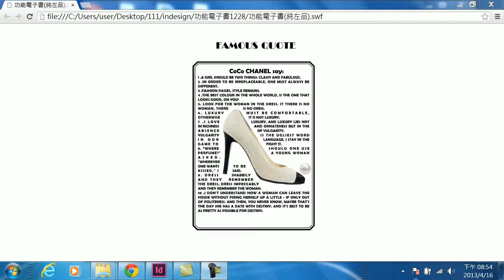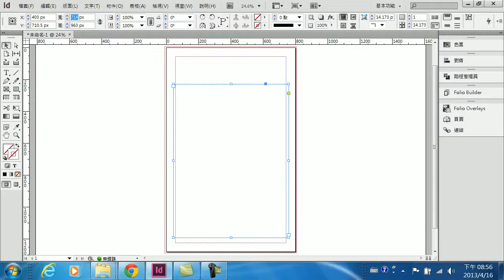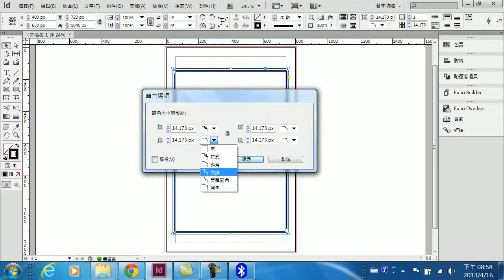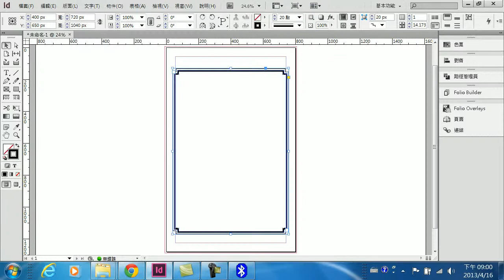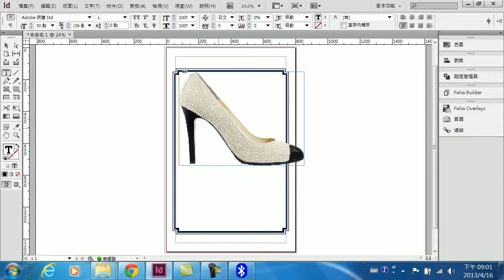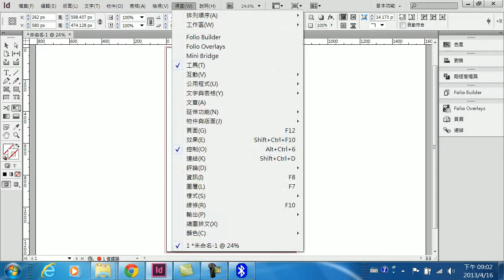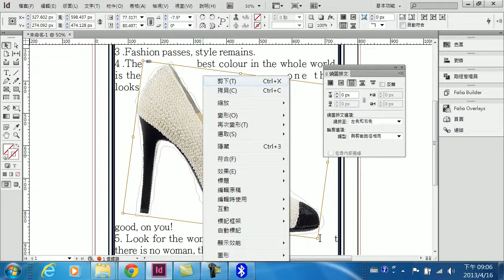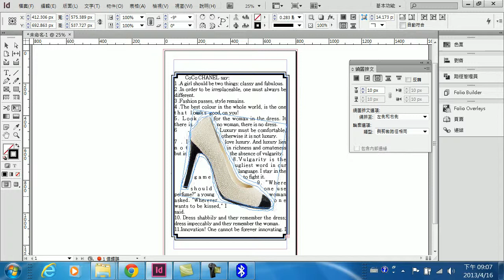繞圖排文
在indesign中應用繞圖排文的效果，使文字可依照圖片形狀排列，製作出不同效果的頁面